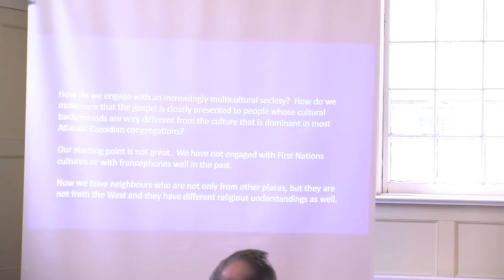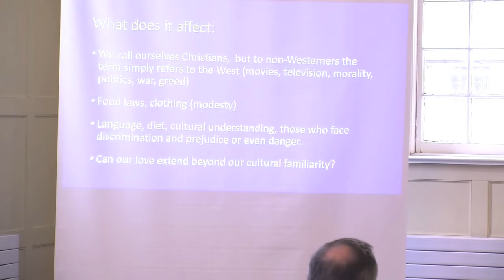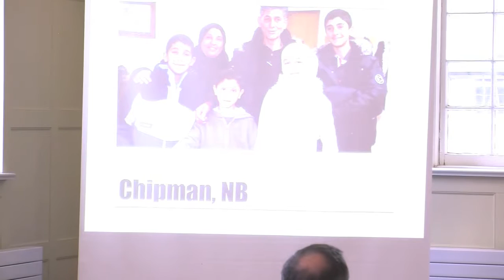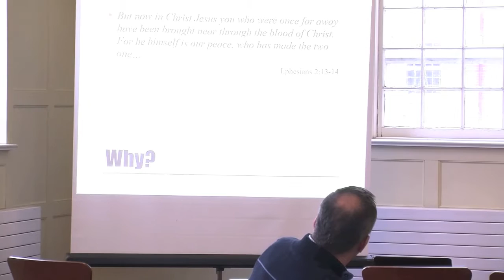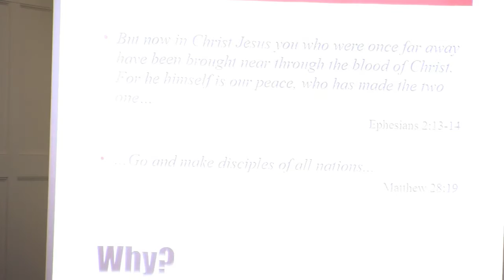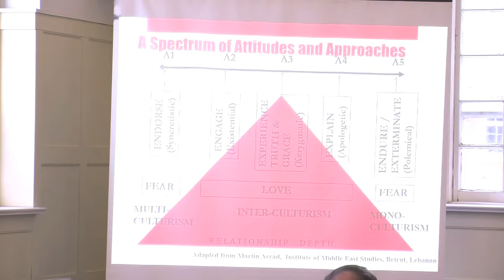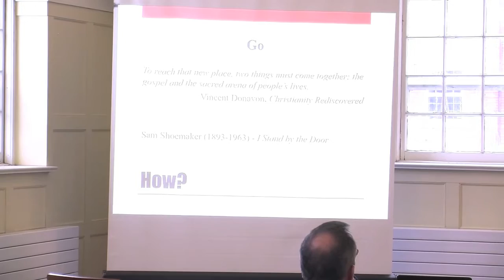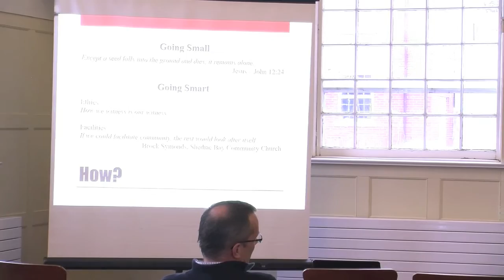Engaging a Multicultural Society - Plenary Session #3 - Simpson Lectures 2016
Simpson Lectures 2016
Plenary Session #3
Rev. Paul Carline 'Engaging a Multicultural Society'